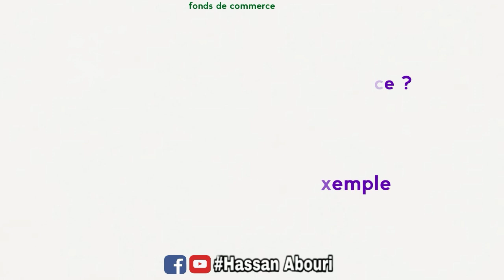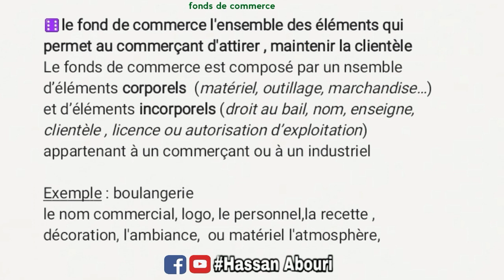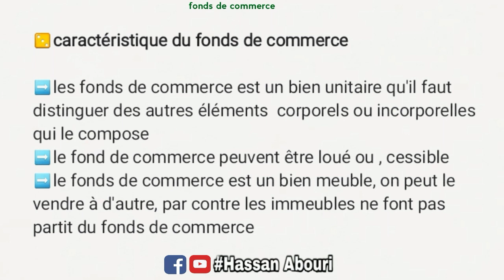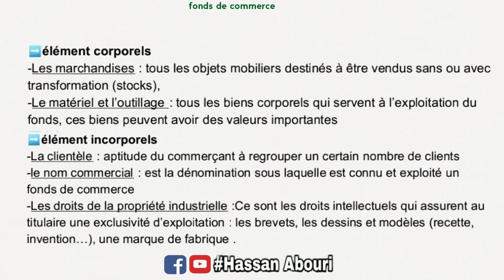Droit Commercial Examen : le fonds de commerce ?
🔴la méthode pour apprendre à parler français couramment en 30 jours

droit commercial s4
droit commercial examen
introduction droit commercial
droit objectif
droit subjectif classification
règle de droit
droit public et privé
sources du droit
les organismes juridique
introduction droit
branche de droit
le commerçant
sources du droit commercial
caractéristique obligation
acte de commerce
registre de commerce
fonds de commerce
limite du commerçant
personne physique morale
activité commerciale
sarl
sa
scs sca
effet de commerce
société
type des apports